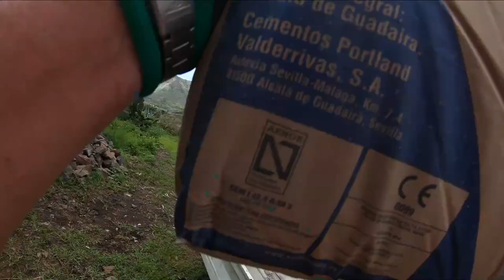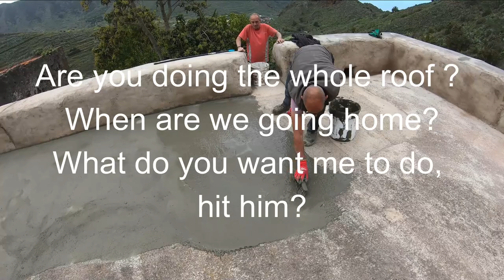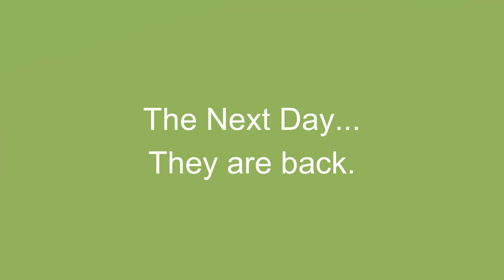BVRC027 Deadlines Working to make my dreams come true Tenerife farm house restoration Moving on up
Buenavista Rural Club
Chapters
0:00 Opening
0:15 Laser Level questions
2:58 Helicopter over Buenavista
3:50 Cement Truck
5:05 Trial Cementation
5:21 Hardcore Rubble digging
6:30 Back to the workshop floor
10:29 Desperation
11:14 First view of the floor
12:55 Skimming the rooftop
15:32 Day 2 CCTV
17:19 Back to the Rubble
18:24 The Drainage Hole
18:47 Day 3 excuses
22:20 Relaxing end to Day 3
27:33 End Credit